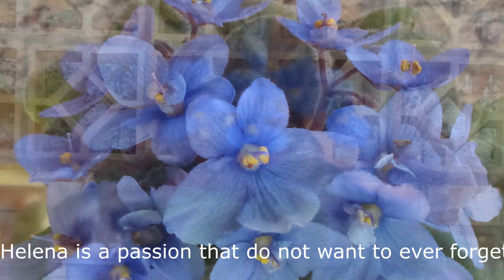Portrait of Helena - instrumental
Romantic instrumental music.
Gilmar R. Silva